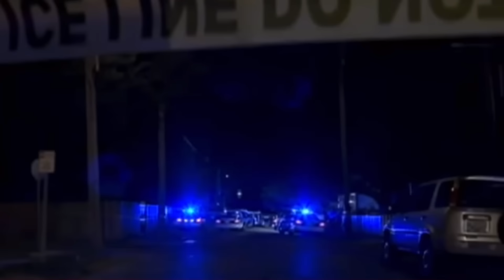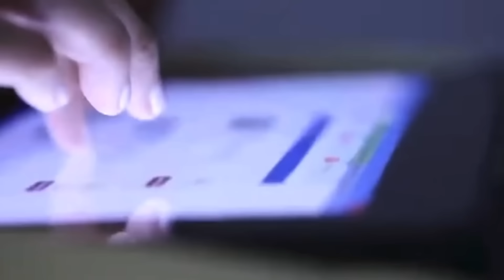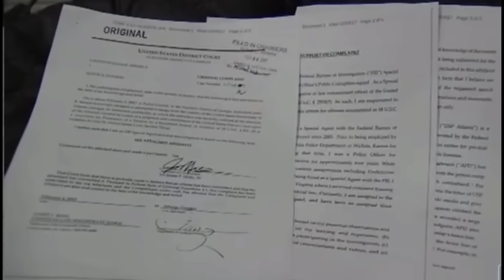KEITH GUCCI KISACK THE NEW ORLEANS STEPPA THAT PLOTTED TO KIDNAP BG